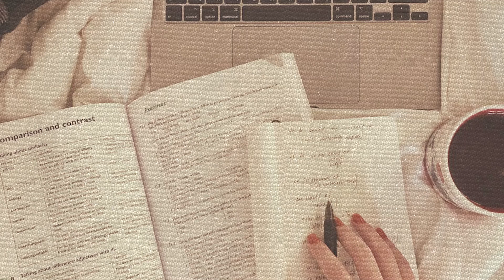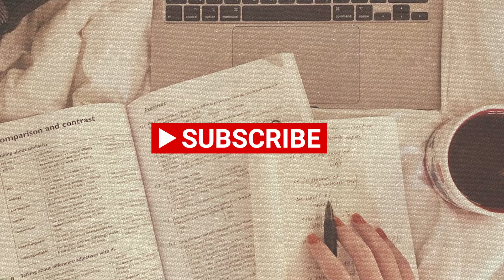𝐖𝐀𝐓𝐂𝐇 𝐓𝐇𝐈𝐒 𝐓𝐎 𝐀𝐂𝐄 𝐘𝐎𝐔𝐑 𝐄𝐗𝐀𝐌𝐒 𝐓𝐎𝐌𝐎𝐑𝐑𝐎𝐖 𝘶𝘭𝘵𝘪𝘮𝘢𝘵𝘦 𝘵𝘰𝘱 𝘴𝘵𝘶𝘥𝘦𝘯𝘵 𝘨𝘳𝘢𝘥𝘦 𝘣𝘰𝘰𝘴𝘵𝘦𝘳 (listen once, powerful♥༻)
Audio clips of subliminal affirmations were embedded into this video to aid the manifestation of the following benefits:

꘏ ༒𝕭𝖊𝖓𝖊𝖋𝖎𝖙𝖘༒ ꘏
✭ ace all those exams you sit tomorrow
✭ score perfectly by tomorrow no matter with or without studying
✭ instant photographic memory
✭ your notes & knowledge in mind are organized af
✭ be able to remember & recall every details smoothly without distortion tomorrow
✭ make no careless mistake on exams tomorrow (be it written, verbal, practical, assessments, presentation or performances)
✭ understand the questions / assignments perfectly EVERYTIME
✭ only be asked the questions which you have studied AND could recall on test day
✭ free of anxiety & pressure for the best performance instantly
✭ be able to show your best on test day
✭ capable of completing the exam within time limit
✭ be able to pinpoint every keywords & key skills for scoring in every exam, written assignment, presentation, performance
✭ highest grades in your batch in every subject
✭ attract top tier students and contributing groupmates during grouping for exams based on group performances
✭ teachers & classmates will be amazed by your academic glow up
✭ everything is too easy for you
✭ every millisecond of hard work pays off
✭ you will have great luck even if you guessed the answer on test day
✭ infinite learning speed and boundless learning potential in you

✧༺♥༻∞ɴᴏᴛᴇꜱ✧༺♥༻∞
— listen once for full powerful effects
— could be listened with or without headphones
— stay hydrated to aid the manifestation of desirable changes
— embedded with 100% positive affirmations, free of any binaural beats or frequencies, entirely safe to use ✧･ﾟ: *✧･ﾟ:*

𝓜𝓪𝓼𝓴𝓲𝓷𝓰 𝓪𝓾𝓭𝓲𝓸 ♪♫:  a piano cover on A Town With An Ocean View